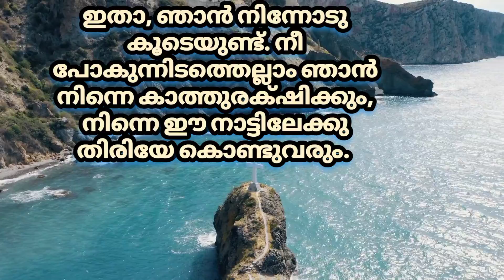Today's Promise Verse | ഉല്‍പത്തി 28 : 15| 1.11.2021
ഇതാ, ഞാന്‍ നിന്നോടു കൂടെയുണ്ട്‌. നീ പോകുന്നിടത്തെല്ലാം ഞാന്‍ നിന്നെ കാത്തുരക്‌ഷിക്കും, നിന്നെ ഈ നാട്ടിലേക്കു തിരിയേ കൊണ്ടുവരും. നിന്നോടു പറഞ്ഞതൊക്കെ നിറവേറ്റുന്നതുവരെ ഞാന്‍ നിന്നെ കൈവിടുകയില്ല.
ഉല്‍പത്തി 28 : 15